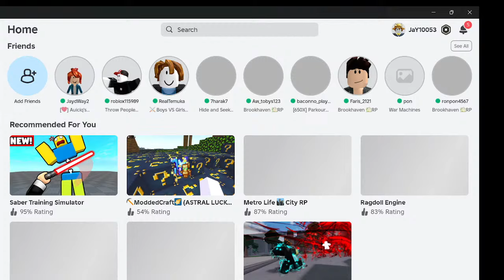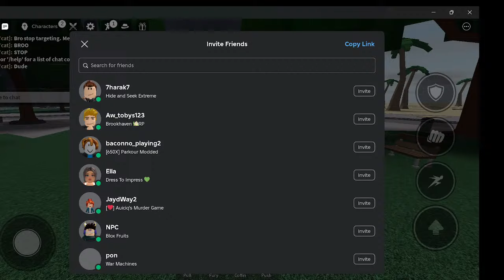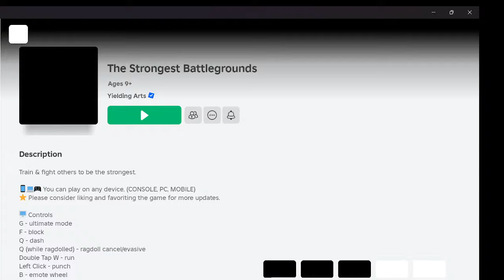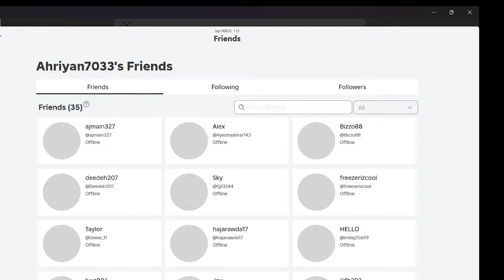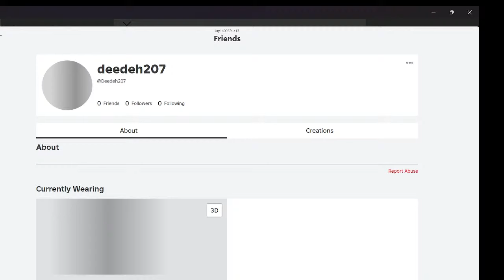ESCAPE THE WATER PRISON BARRY.. Pinky bhai gaming